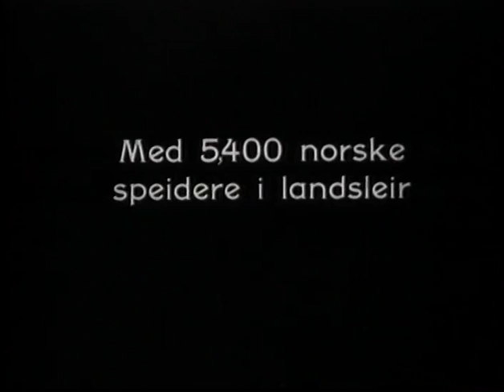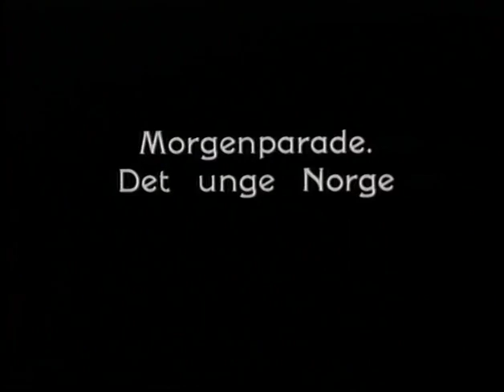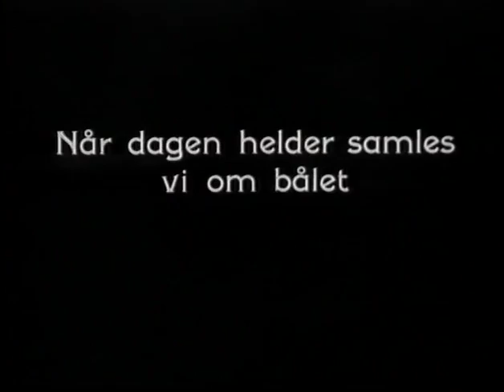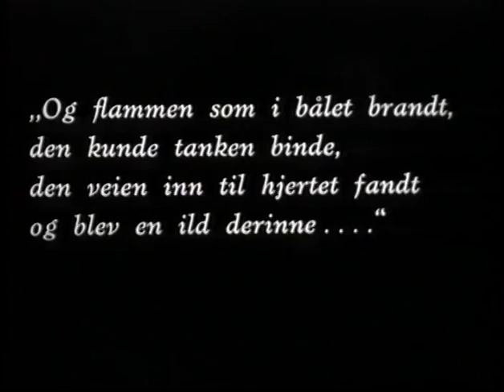Speider Norsk Speidergutt Forbund, landsleir Mandal 1932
Digitalisert og lagt ut på Youtube av Holmenkollen Filmteam